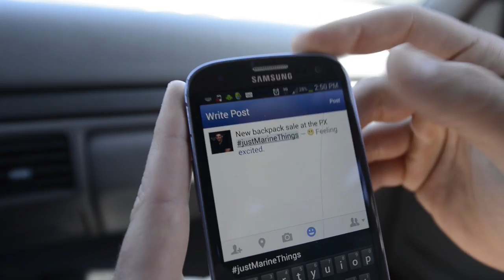The Corps Report Ep. 36 — Marines Head To Australia and Driver Safety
Welcome to the Marine Corps' web update, "The Corps Report." Want to know what's been happening in the Corps recently? Check us out every payday for all the latest gouge.

This week's episode of The Corps Report discusses the move of Marines to Australia, driver safety, and a featured Marine that saved a man from a burning truck.

Do you know a Marine who should be the next Featured Marine?